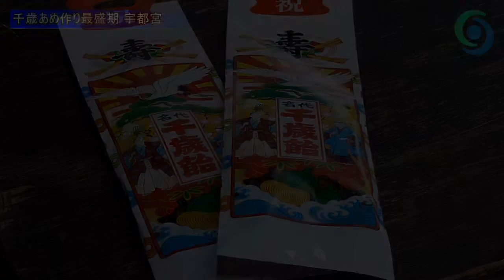千歳あめ作り最盛期 宇都宮